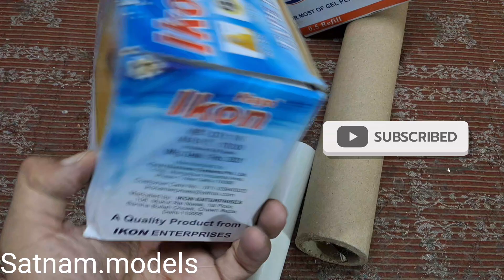Giraffe craft || Giraffe making with cardboard boxes || 3d model of animal || diy giraffe animal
In this video we are making easy giraffe craft with cardboard boxes for school project.

Paper .